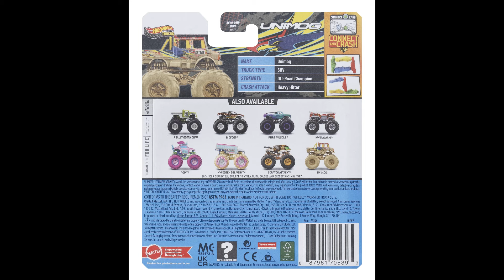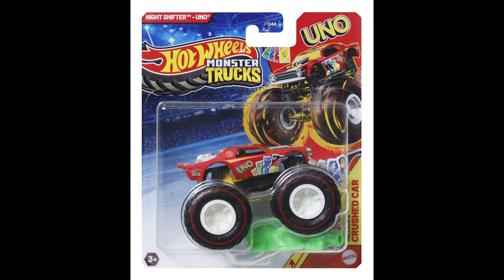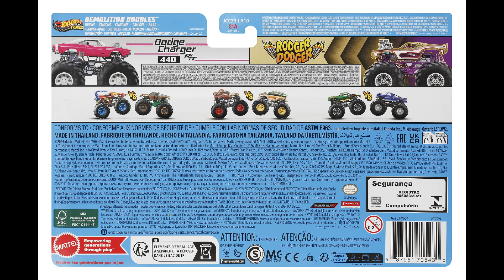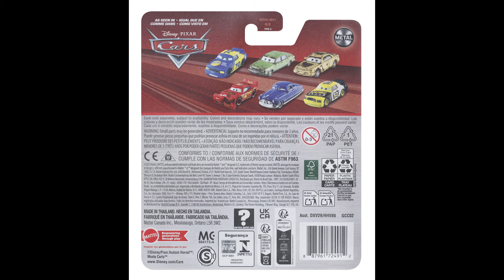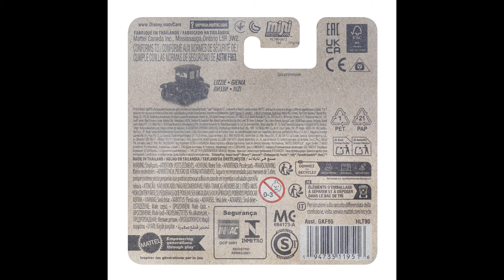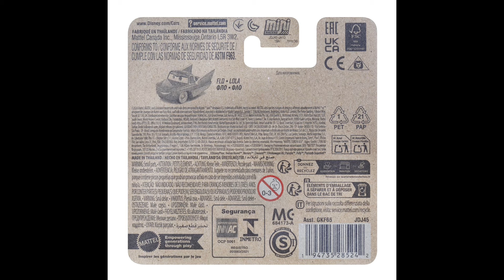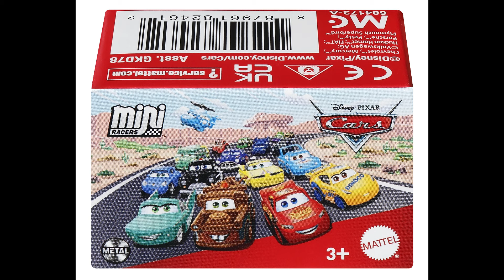2025 HOT WHEELS SNEAK PEEKS MONSTER TRUCKS AND PIXAR CARS FOR THE WEEK OF 10.29.24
2025 HOT WHEELS  SNEAK PEEKS MONSTER TRUCKS AND PIXAR CARS FOR THE WEEK OF 10.29.24 Make sure you follow us for more Diecast Insider @diecastinsider as we explore the world of collecting your favorite Diecast.